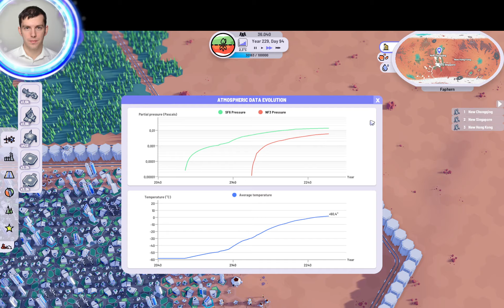Plan B: Terraform | Gameplay | PC | Walkthrough | Part 11 | No Commentary | Have 30.000 people